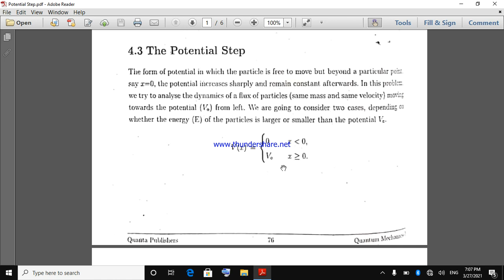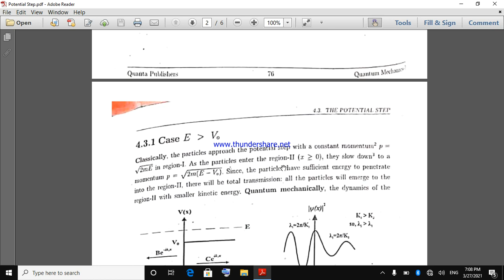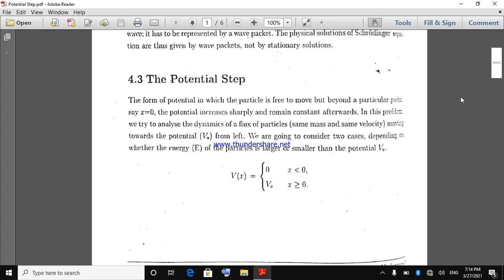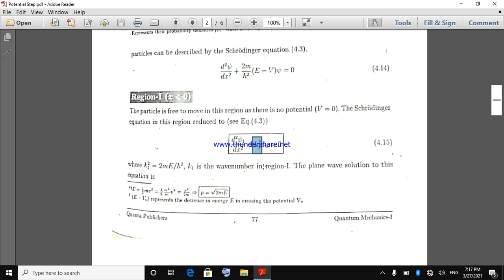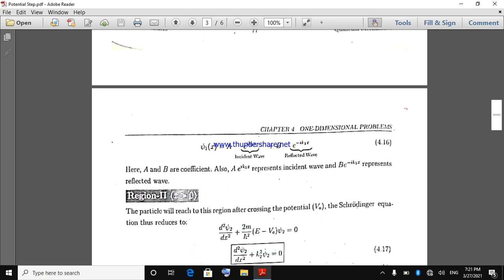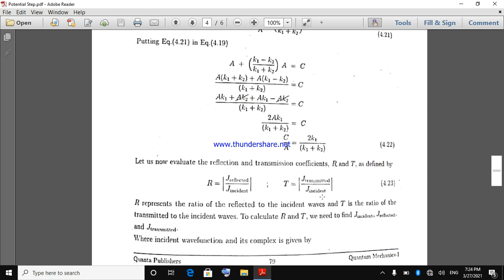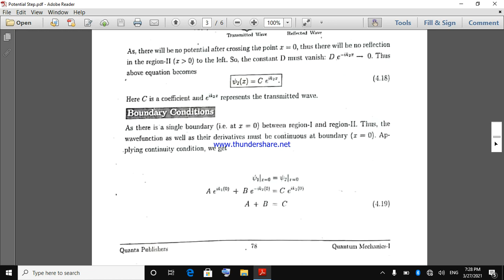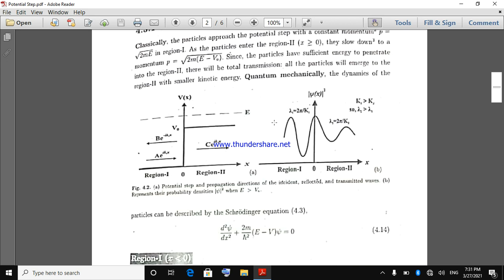POTENTIAL STEP || ONE DIMENSIONAL STEP || POTENTIAL IN QUANTUM MECHANICS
The Heaviside step potential mainly serves as an exercise in introductory quantum mechanics, as the solution requires understanding of a variety of quantum mechanical concepts: wavefunction normalization, continuity, incident/reflection/transmission amplitudes, and probabilities.